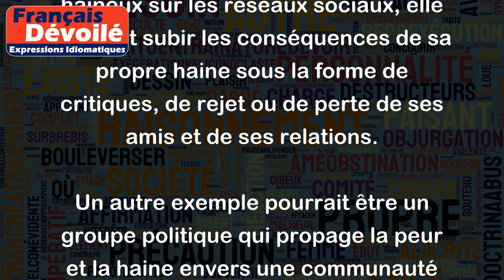Qui sème la haine récolte la tempête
"Qui sème la haine récolte la tempête" est un proverbe qui signifie que les actions que nous posons ont des conséquences. Si nous semons des actions négatives comme la haine, la colère ou l'intolérance, nous récolterons des conséquences négatives.
Par exemple, si une personne sème la haine en faisant des remarques déplacées ou en diffusant des messages haineux sur les réseaux sociaux, elle pourrait subir les conséquences de sa propre haine sous la forme de critiques, de rejet ou de perte de ses amis et de ses relations.
Un autre exemple pourrait être un groupe politique qui propage la peur et la haine envers une communauté spécifique. Ces actes peuvent générer des réactions et des conséquences négatives pour leur propre groupe, tels que la perte de supporters, l'augmentation de la violence ou la répression par les autorités.
En somme, ce proverbe nous rappelle que nos actions ont des conséquences et que nous devrions être conscients de l'impact de nos paroles et de nos actes sur les autres.